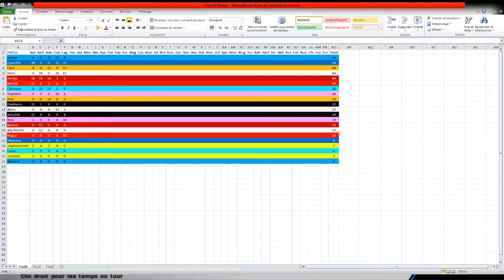Une victoire inattendue! Course 6 Texas Saison 13